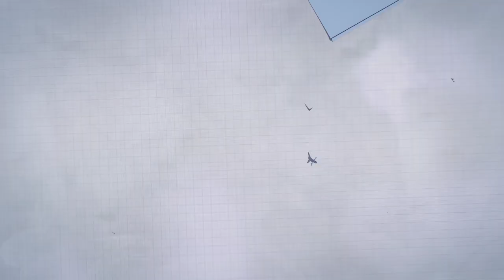DB Schenker and MAN - partners for platooning!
High-tech trucks on the highway: this is the first partnership between a logistics enterprise and a truck manufacturer to develop networked truck convoys and test their use in real operating conditions.

In 2018, DB Schenker and MAN plan to operate a truck platoon on the Digital Motorway Testbed on the A9 motorway between the DB Schenker branches in Munich and Nuremberg. The second phase will involve the deployment of self-driving trucks on the DB Schenker grounds in Nuremberg.